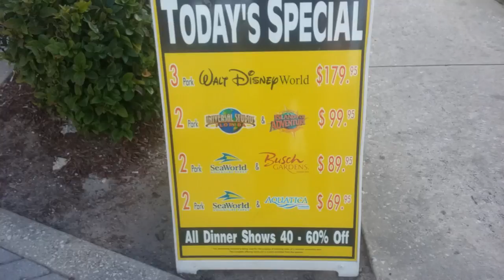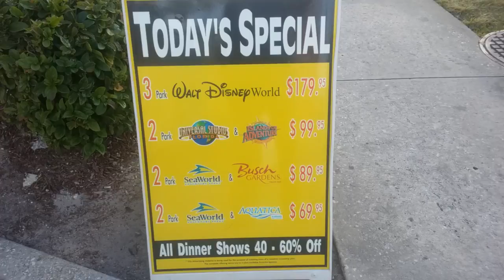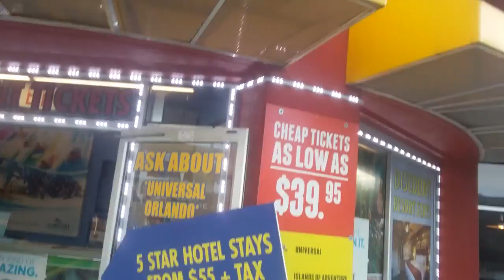Donde comprar entradas con descuentos a los parques